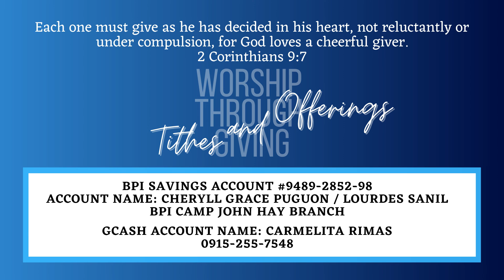CHCC▐ Sunday Online Worship Service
March 21, 2021
You can also watch through our Facebook page

Please do share to your friends and family. Let us maximize the use of all these social media platforms to spread the good news to more people.